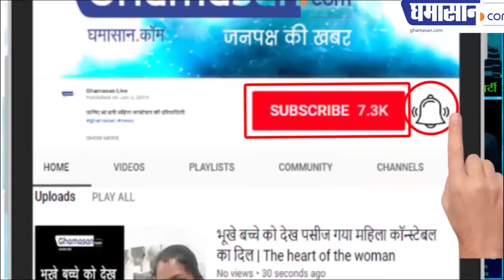छत्रीबाग में मची वेंकट रमना गोविंदा की धूम | Venkata Ramana Govinda | venkatesh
रथयात्रा महोत्सव का शुभारंभ हुआ | छत्रीबाग में मची वेंकट रमना गोविंदा की धूम | Venkata Ramana Govinda | venkatesh